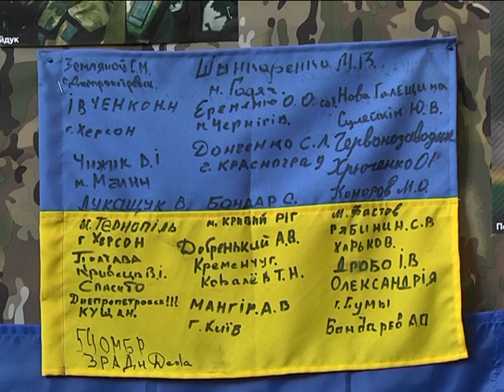80 тысяч людей за год принял уголок отдыха бойцов на вокзале в Днепре